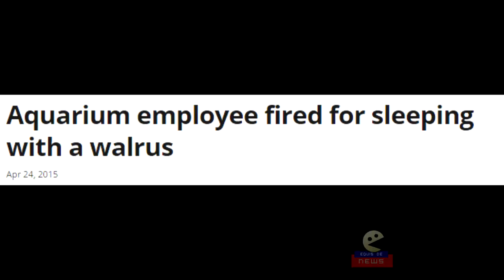ENTRENADORA EN ACUARIO TIENE SEXO CON MORSA || Equis De News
Transmisión #1

A mi también me gustaría que esto fuera mentira pero...